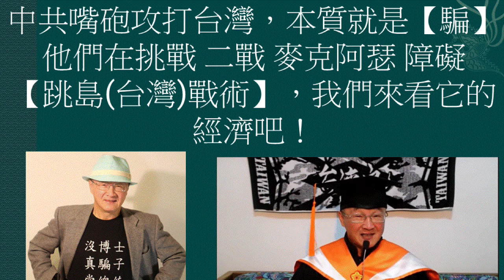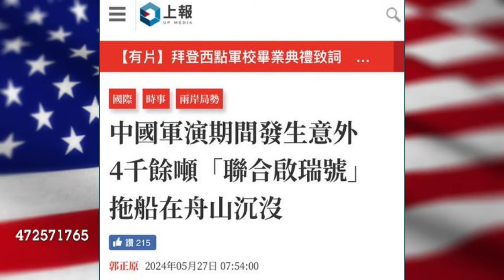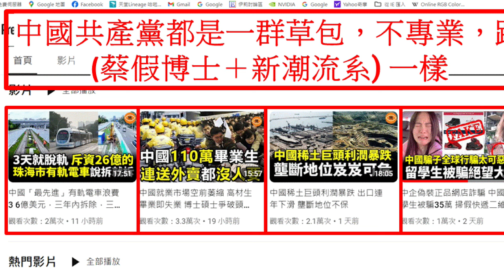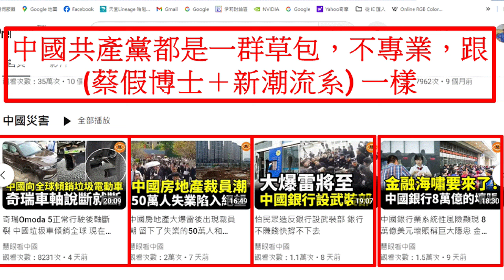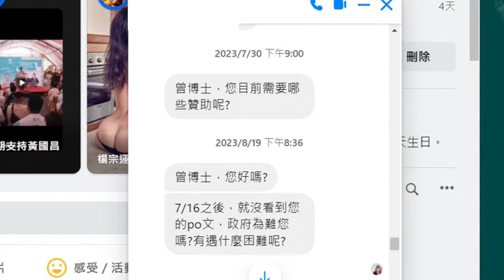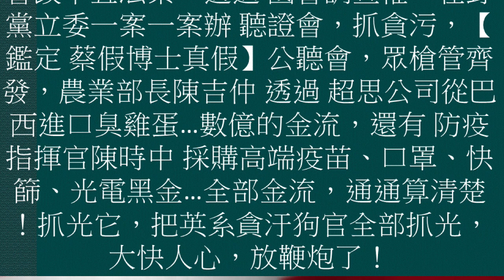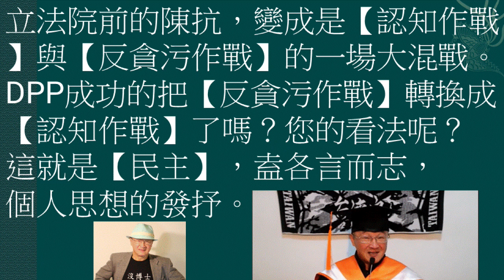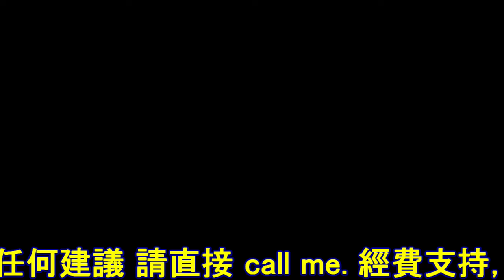(05/28日) 中國軍演期間發生意外，4千餘噸「聯合啟瑞號」在舟山沉沒。新上任的法務部長 鄭銘謙，你如果【叫小鶴】就追查：1.菜假博士案，2.陳菊 滅村紅毛港案， 3.劉清田 被 偷改筆錄 的案子。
(2024/05/28日) 國會改革 第一件事，要查 中選會 2020及2024 選舉 問題。[1] 817萬票是做的，凍未條哥 對817的描述，歷經 調查局，桃園、高雄、台北地檢署的約談、偵詢，都證明他是對的。也就是中選會作票 無誤。520 新上任的法務部長 鄭銘謙 (佳里人)，你如果【叫小鶴】就追查：1. 菜假博士案，2. 陳菊 滅村紅毛港，貪汙中央下授之土地、建物補償費用190億及 3. 永康 大灣 劉清田 被 司法官偷改 開庭筆錄 的案子。敢辦，台灣人就服你。中共嘴砲攻打台灣，本質就是【騙】，他們在挑戰 二戰 麥克阿瑟 障礙，【跳島(台灣)戰術】，我們從它的經濟面，啟談吧！『中國海軍到底有多糟糕？護衛艦比航母還慢 戰鬥力都是吹出來的？』，『中國軍演期間發生意外，4千餘噸「聯合啟瑞號」拖船在舟山沉沒。』[2] 冤錯假案 意見相交換，可電詢 李慧曦博士 (mp：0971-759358、台北市萬華區中華路二段455號B1)、司法改革黨 台北市 黨部主委、主席 張靜律師 特助，謝謝大家！
[1-2] @amy54264，中國軍演期間發生意外、郭正原、上報、2024年05月27日